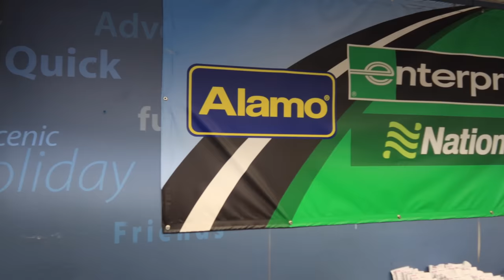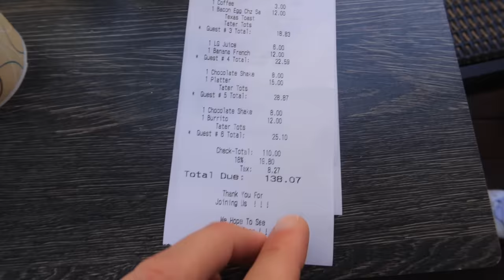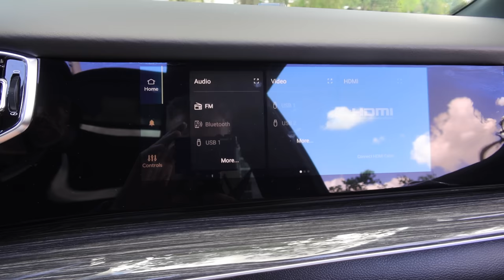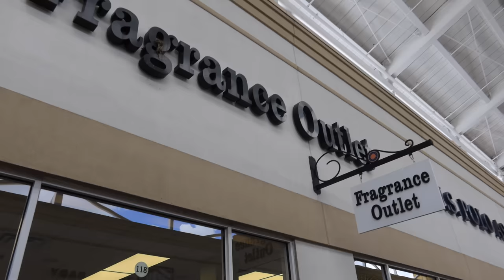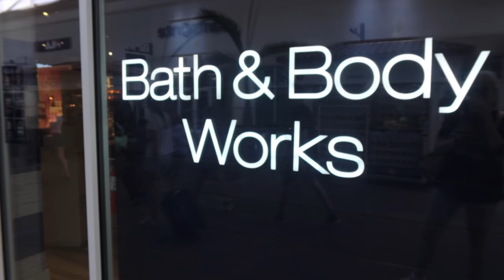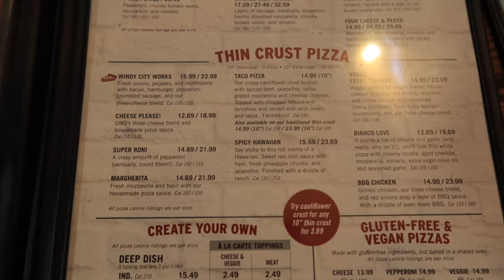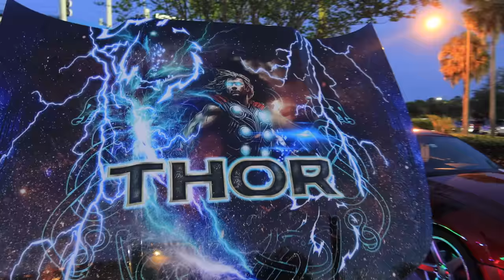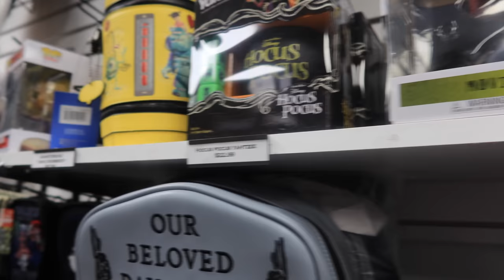Celebration, International Premium Outlets, & a Muscle Car Show | ORLANDO DAY 9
Join us for our eighth full day in Orlando!

Date:
21/04/23